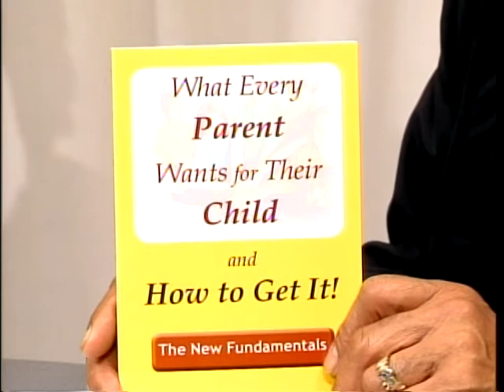OVD Jay Klusky,PhD 8 28 11 1 of 4